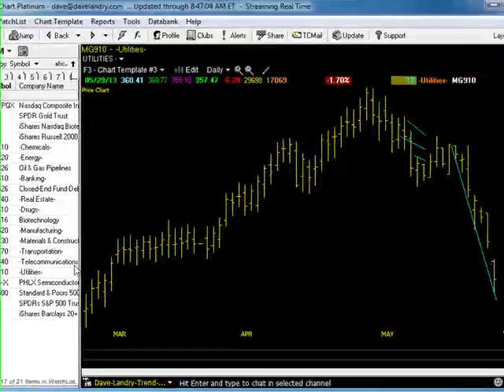Dave Landry's Market In A Minute